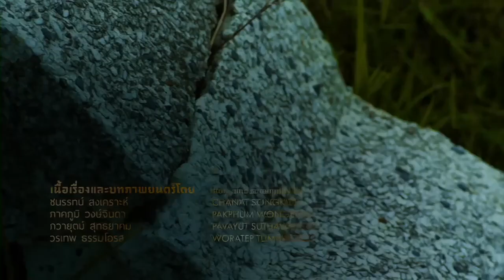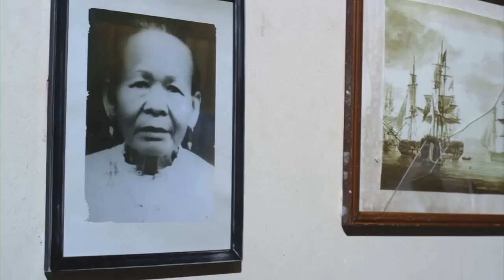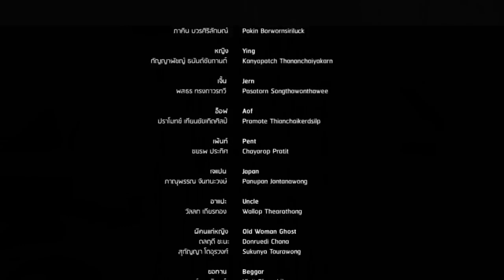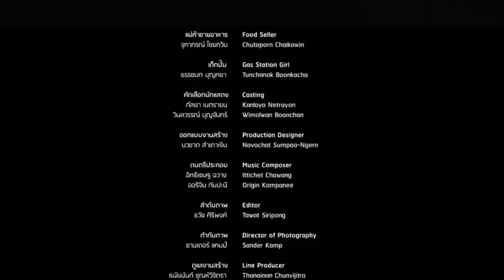SANIB TAGALOG DUBBED HORROR COMEDY MOVIE /NO COPYRIGHT FREE VIDEO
horror comedy movies/free use no copyright faire use highlights free/ funnyvideo @norasvlog9677